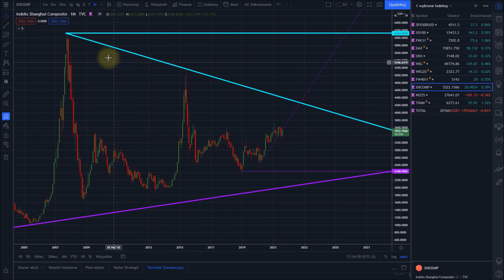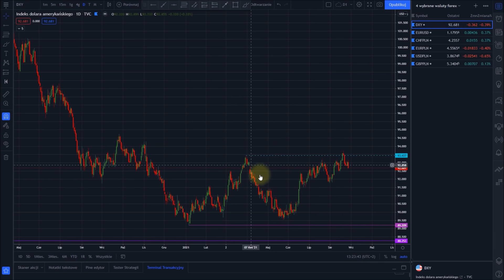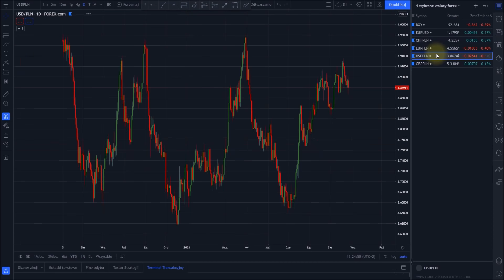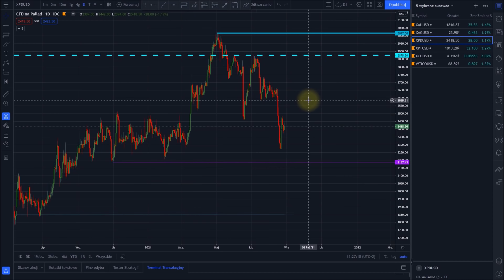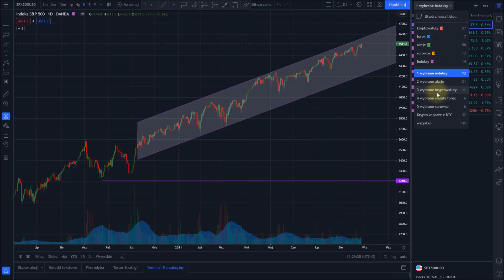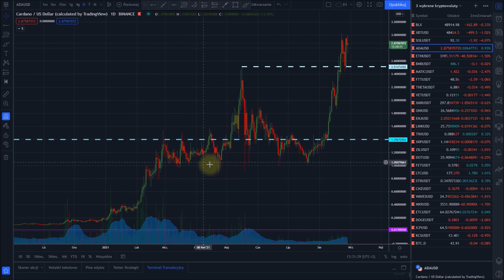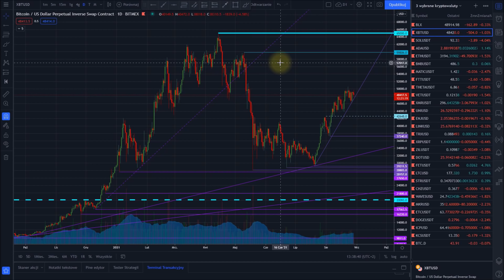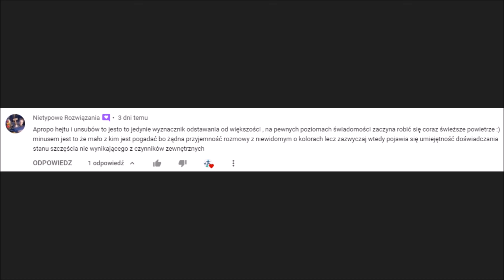Pojawiły się reklamy pod moimi filmami. Myśl na niedzielę. Przegląd rynków kryptowaluty giełda forex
- platforma z wykresami i moimi analizami

Giełdy i brokerzy, z których korzystam:

- broker z łatwą w obsłudze platformą: akcje polskie i zagraniczne, indeksy, CFD, surowce, forex, kryptowaluty

- giełda kryptowalut z parami walutowimi z PLN

- giełda kryptowalut z dźwignią 1:100

Polecam:

- informacje ze świata kryptowalut plus comiesięczny ranking kryptowalut

- informacje o giełdach i kantorach kryptowalut oraz brokerach forex, opinie i oceny użytkowników, rankingi

- portal o kryptowalucie Litecoin, program emerytura za Litecoiny

- księgarnia z książkami o inwestowaniu

- blog z poradnikiem inwestycyjnym i dziennikiem z moimi inwestycjami